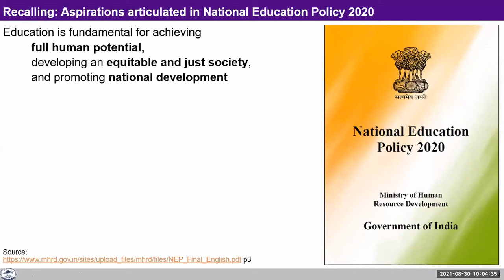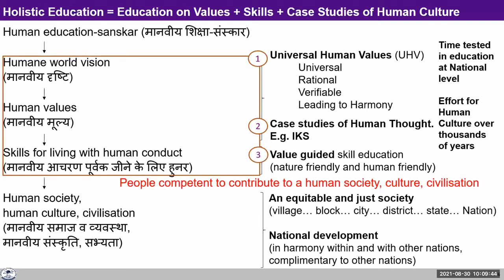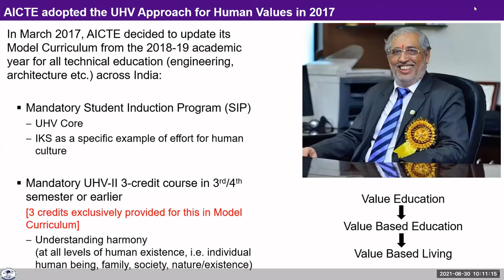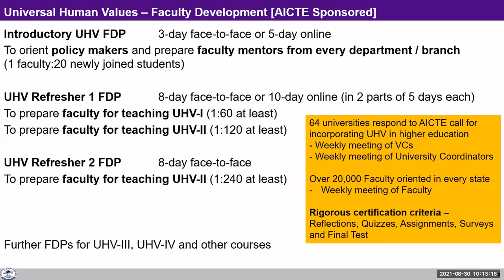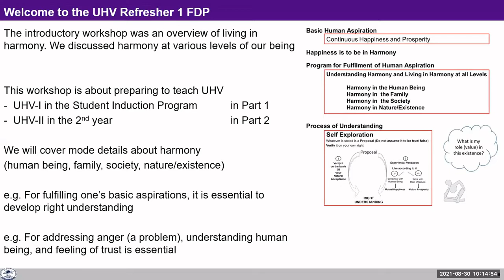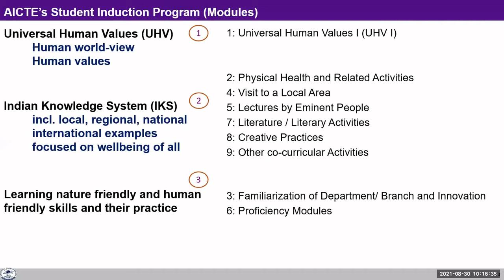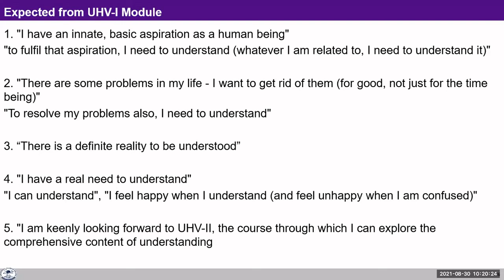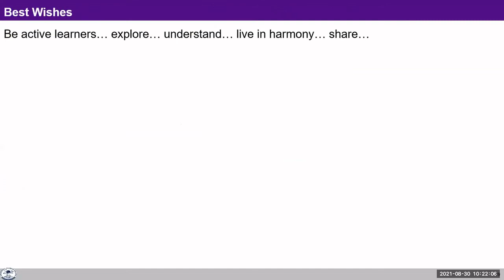Refresher 1 Introductory Remarks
Expectations from Participants of Refresher 1 FD